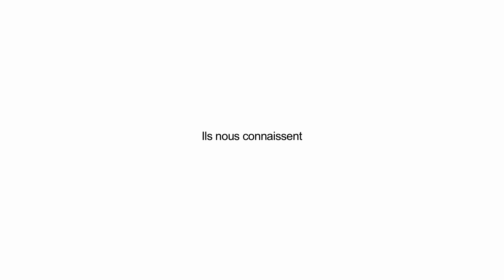LR & G, Name Dropping 5